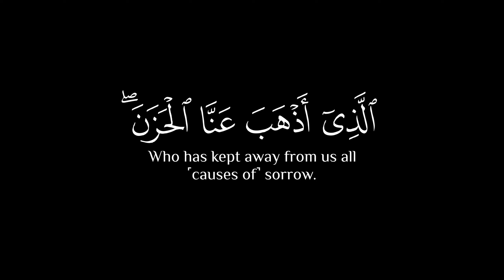وقالوا الحمدلله الذى اذهب عنا الحزن || كروم سوداء للتصميم القارئ احمد النفيس 🤍🌿🌙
فاطر - الآية ٣٤

وَقَالُوا۟ ٱلْحَمْدُ لِلَّهِ ٱلَّذِىٓ أَذْهَبَ عَنَّا ٱلْحَزَنَ ۖ إِنَّ رَبَّنَا لَغَفُورٌ شَكُورٌ

Dr. Mustafa Khattab, The Clear Quran:
And they will say, “Praise be to Allah, Who has kept away from us all ˹causes of˺ sorrow. Our Lord is indeed All-Forgiving, Most Appreciative.

صـــلوا ؏ الحبيب🖤ﷺ❥םבםב❥ﷺ🤍
تلاوة هادئة تريح القلب والعقل💙 | القارئ